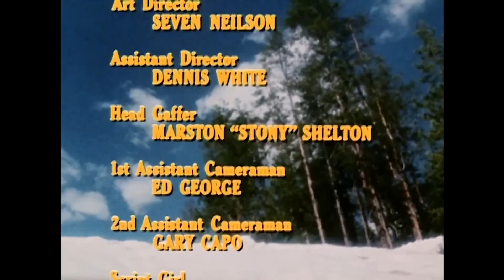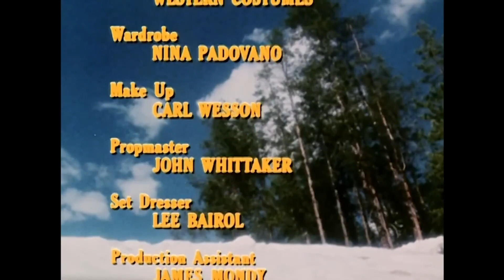Christmas Mountain (1981)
A cowboy comes to a town at Christmas time. He eats at a cafe but was unable to pay for his meal, so the owner throws him in jail. The town wants to alleviate their guilt over a Mexican family, who has pregnant woman with them, who lives on top of a mountain called Christmas mountain. They bail out the cowboy and tells to bring some old clothes and food to them. While there the young boy of the family feels sorry for him and prays that god will send him some help. It comes in the form of an old friend of his who died years ago. He tells him that he is not exactly living a proper life but he has a chance to turn things around, first by telling the townsfolk that their so called charity towards the Mexicans is not enough.